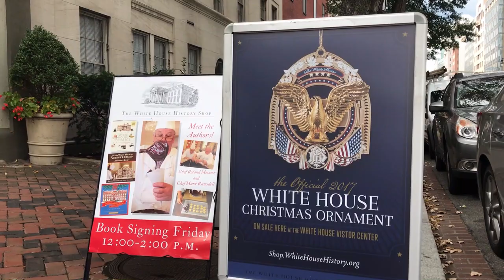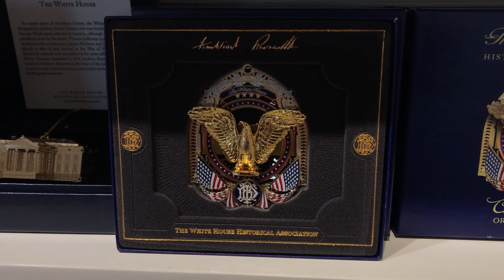Bałwan w sklepie. We wrześniu...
Bożonarodzeniowe ozdoby na półkach w amerykańskich sklepach. Choć mamy dopiero połowę września na przykład w okolicy stolicy USA można już kupić bombki, lampki czy stroiki. Stowarzyszenie historyczne przy Białym Domu już w maju rozpoczęło sprzedaż okolicznościowego ornamentu na Boże Narodzenie 2017.  Taka ozdoba wypuszczana jest na rynek od 1981 roku. Co roku powstaje ornament, który honoruje jakieś wydarzenia lub prezydentów. Pieniądze ze sprzedaży idą na cele stowarzyszenia, także na przygotowanie ceremonii zapalenia lampek na choince narodowej oraz na instytucję, która opiekuje się parkami narodowymi w USA. Co ciekawe te wszystkie ornamenty z ubiegłych lat wciąż można kupić. Nadal są w sprzedaży. Tegoroczny ornament na choinkę upamiętnia prezydenta Franklina D. Roosevelta. Taki ornament kosztuje nieco ponad 20 dolarów.